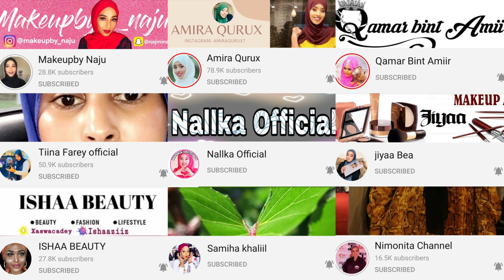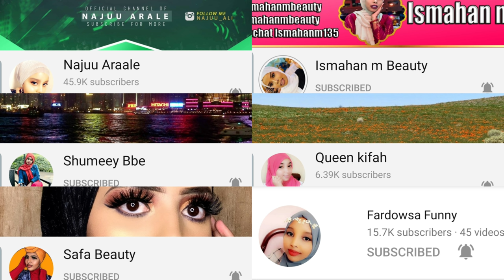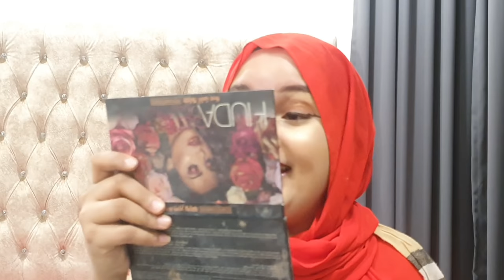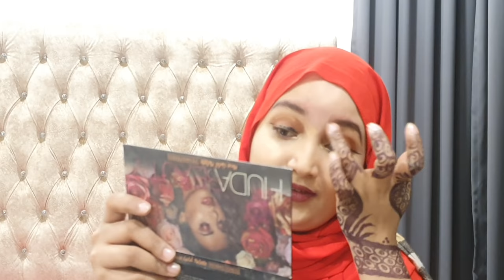CHALLENGE qosolka aduunka makeup miraayad la aan marso ku socota YouTubes ka